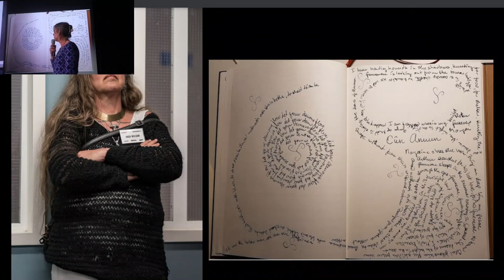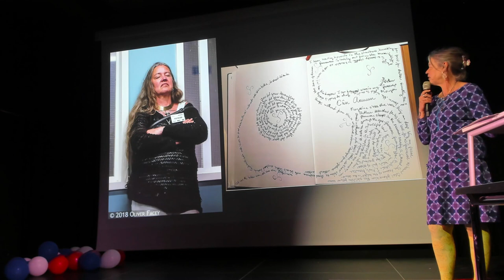Age and why it should be praised - Inge Mette Petersen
We tend to forget that age is not just decay and ruin - it is also experience, knowledge and courage. In this short talk I will give some examples on how and why my own age and experience has been important in how I have evolved as a player and why this is important to remember as we grow older.

Inge-Mette Petersen regards herself as a noob, but she has been playing internationally since November 2016. In her daily life she works at the Danish Open Air Museum as an interpreter and education officer. The job has given her an extensive knowledge of history, reenactment and event organizing. This, combined with her private interest in subjects like religion of any kind (preferably slightly esoteric), philosophy and English literature has made her life very interesting for the past 7 years.

Recorded May 17th at Valby Kulturhus.